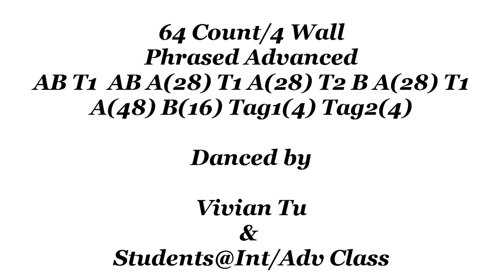It's Go Time - LIne Dance (Dance & Teach)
It's Go Time - LIne Dance
It's Go Time
Count: 64
Wall: 4
Level: Phrased Advanced
Choreographer: Fred Whitehouse (IRE) & Shane McKeever (N.IRE) - March 2021